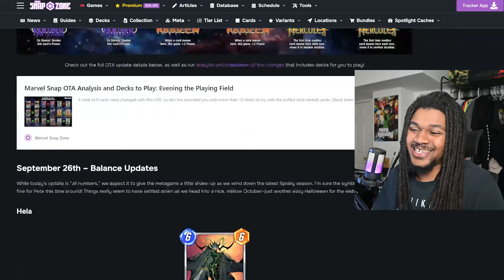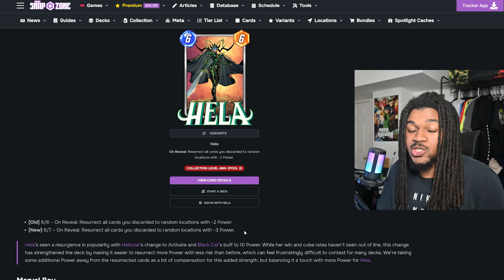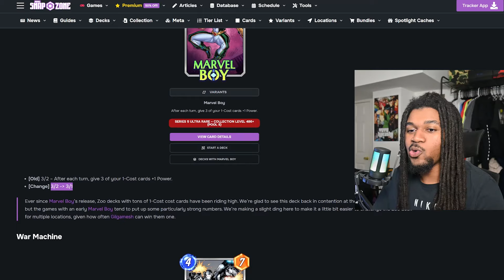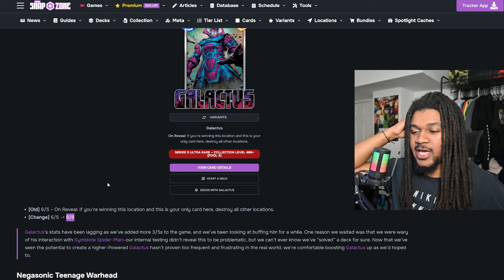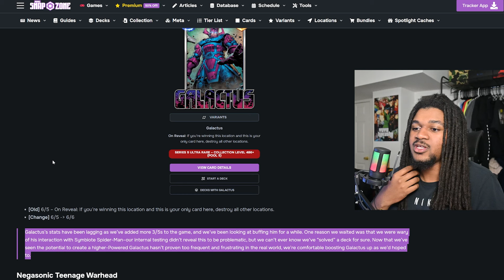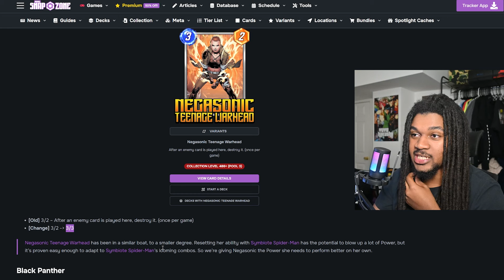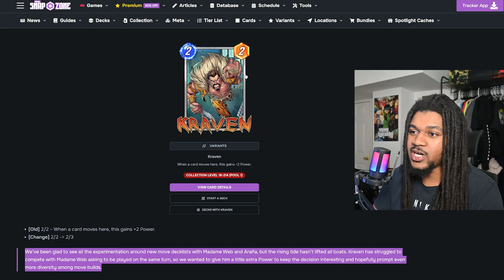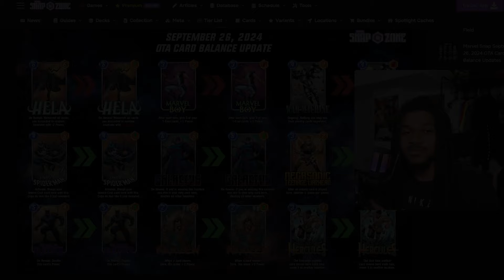NO WAY...HELA GOT BUFFED??? | MARVEL SNAP BALANCE UPDATE